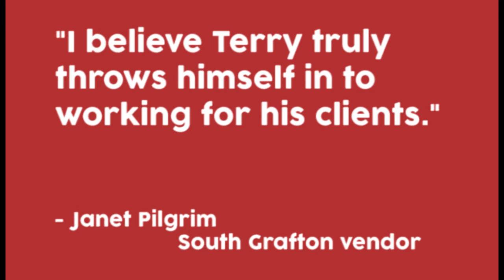LIST WITH TERRY, SELL WITH TERRY.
Terry has been recognised within his group as the agent of opportunities. Terry not only recognises opportunities when they present, he creates them and with every property transaction is a colourful story and a point of difference from beginning to end. A true salesperson, Terry thinks out of the square and surprises even the most discerning purchaser with what they eventually buy. He has also surprised his fellow agents with some of the prices he has managed to achieve.

Call Terry today on 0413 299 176 to chat, or visit the Elders Real Estate Grafton office for more info -

70 Pound Street, Grafton NSW 2460